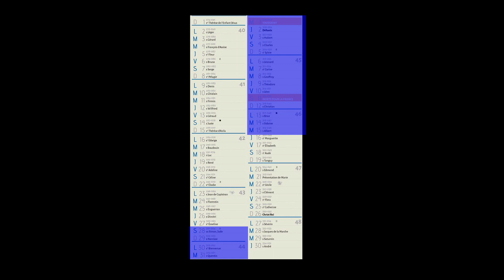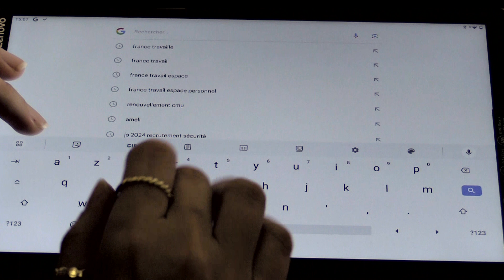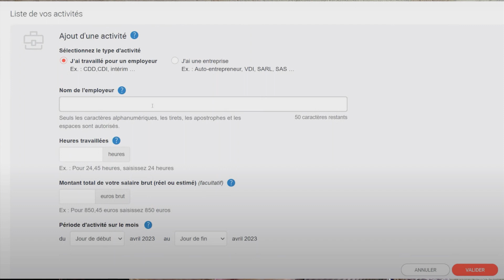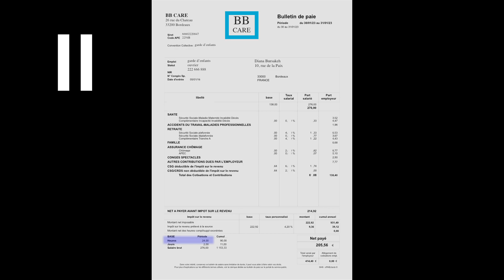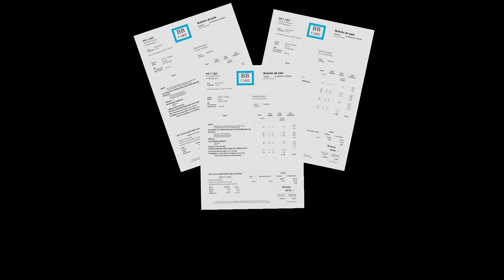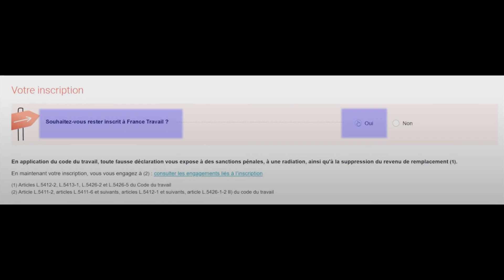PROMOFEMMES Bordeaux 2024 - TUTO France travail